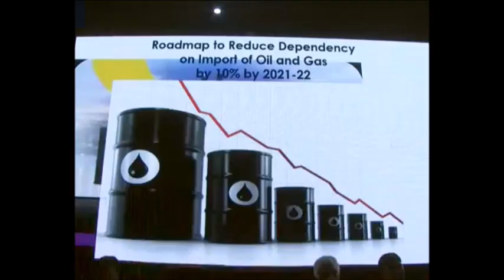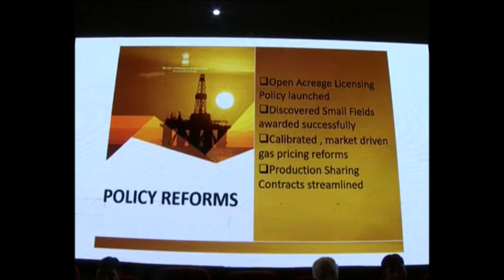Focus on equity, efficiency and sustainability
Prime Minister Narendra Modi's Speech at launch of Pradhan Mantri Sahaj Bijli Har Ghar Yojana & dedicate Deendayal Urja Bhavan at ONGC Bhawan in New Delhi